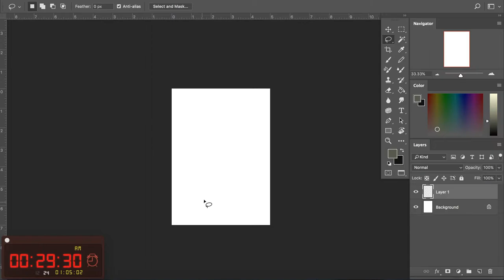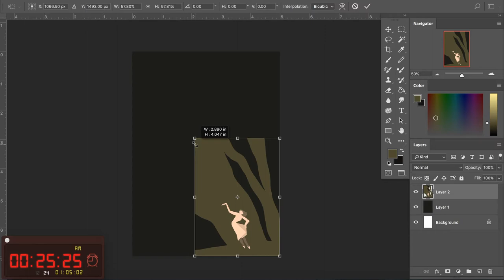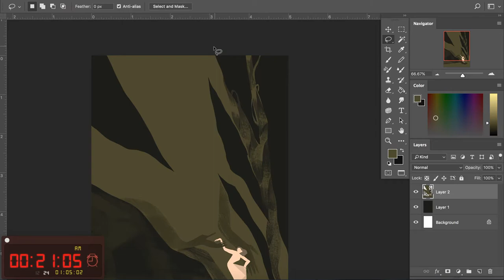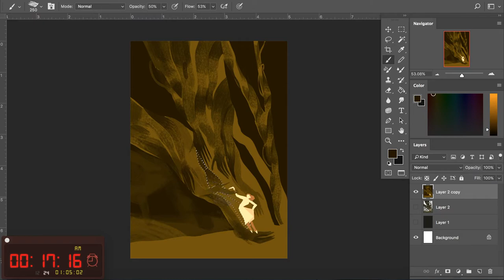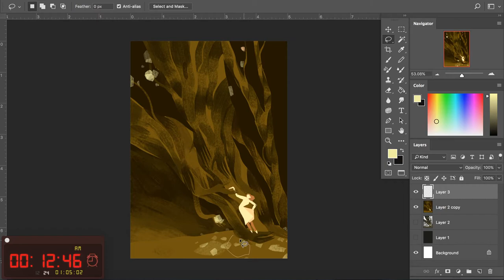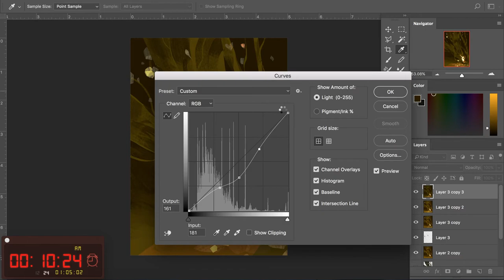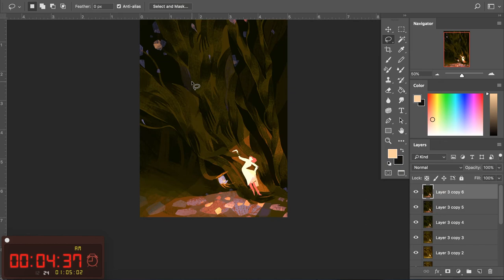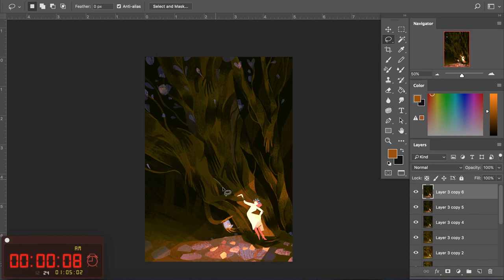helping hands spitpaint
One from earlier this year. Insert friendly(?) forest tunes.